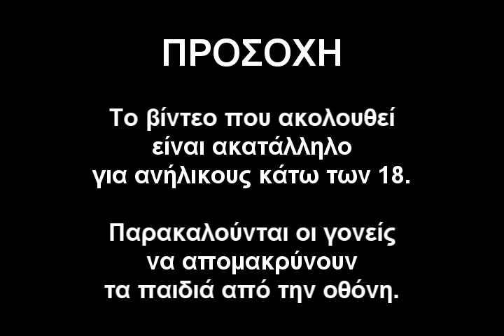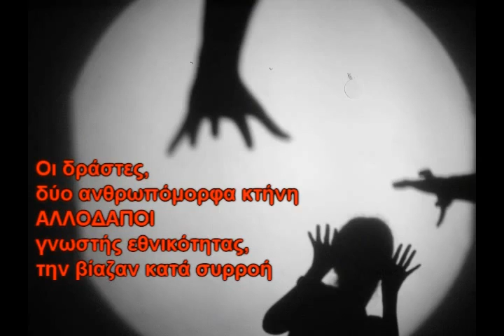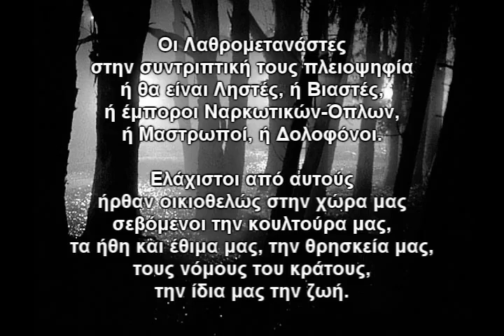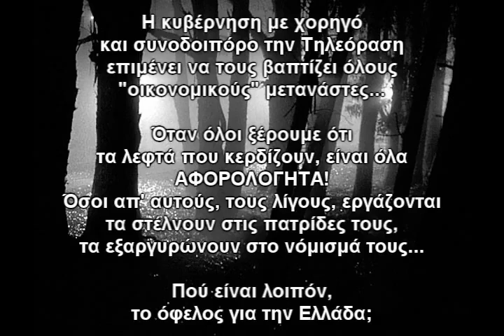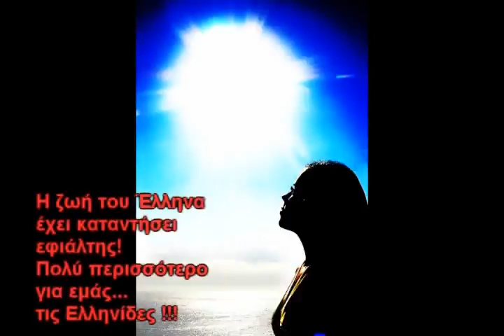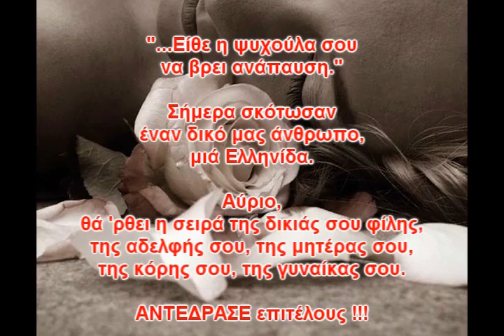Egklimatikotita stin Ellada